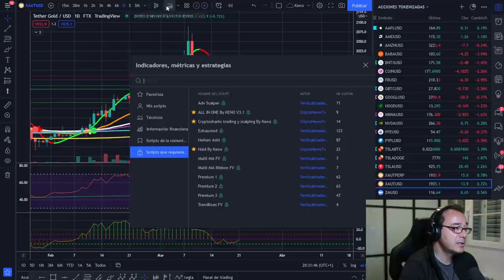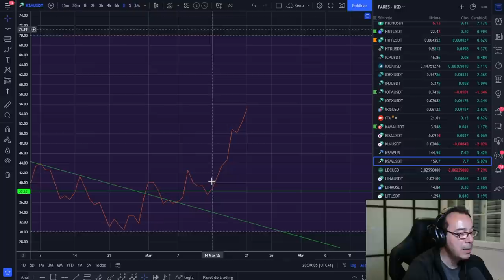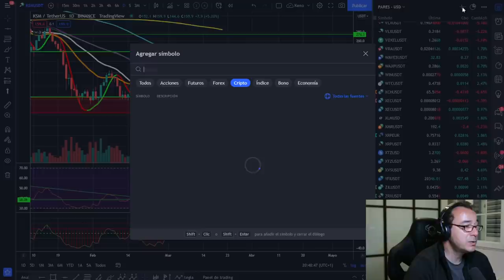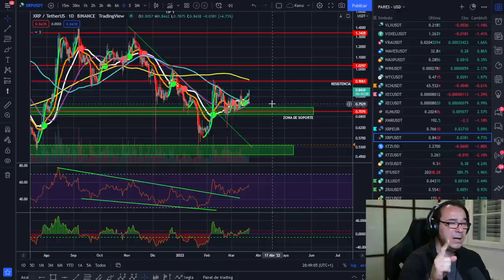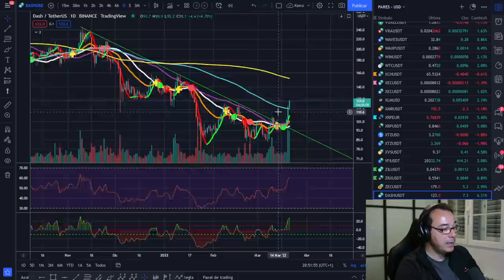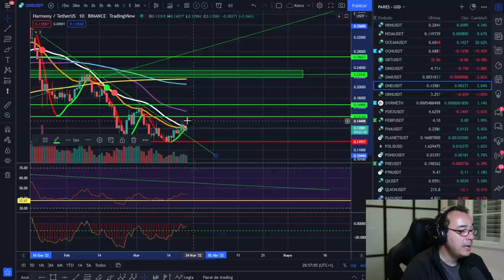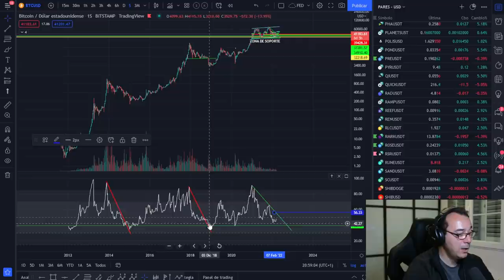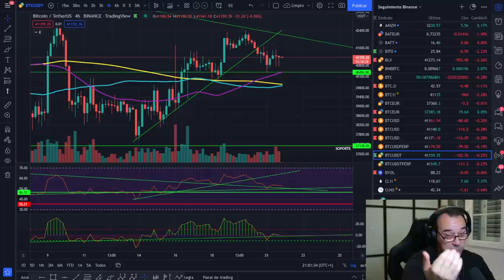🚀 BITCOIN 🤢🤢🤢 ¡LA CLAVE! 🥵🥵¡SI NO VES EL FINAL ES COMO SI NO VIESES NADA! ¡ESTO ES MUY IMPORTANTE!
💵MUY ATENTOS AL ANALISIS DE BTC COMPLETO Y VUESTRA PETICIONES

LECTURAS RECOMENDADAS:
EL MEJOR SOBRE BITCOIN Y BLOCKCHAIN FÁCIL DE ENTENDER: